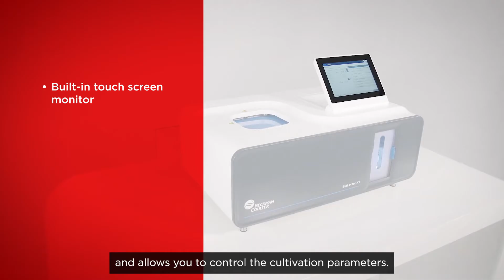BioLector XT Microbioreactor Overview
Building on trusted BioLector Pro technology, the BioLector XT microbioreactor is based on a standard ANSI/SLAS (SBS) microtiter plate (MTP) format, and operates with online, pre-calibrated optical sensors. Disposable 48 well MTPs enable online measurement of cultivation parameters, while patented microfluidic technology supports simultaneous pH control and feeding. The optional microfluidic module eliminates manual liquid handling—no tubing or pipetting required, as everything is part of the gamma-radiated ready-to-use plate.

Learn more about the BioLector XT microbioreactor